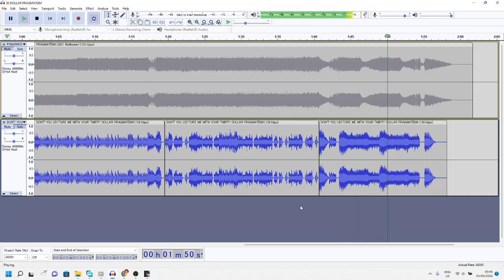DON'T YOU LECTURE ME WITH YOUR THIRTY DOLLAR PRAGMATISM but its tempo corrected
it works with osu (with a little edit) if youre wondering